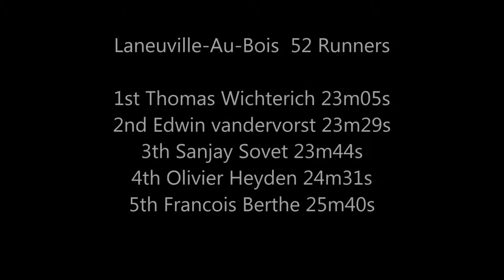Jogging Laneuville-Au-Bois 5,9km 2014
Jogging Laneuville-Au-Bois (Tenneville) 2014